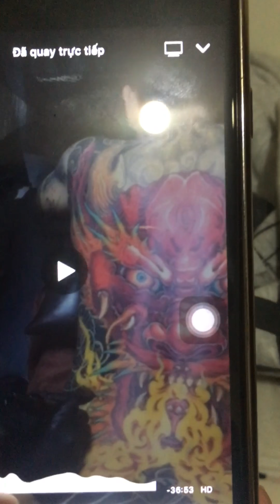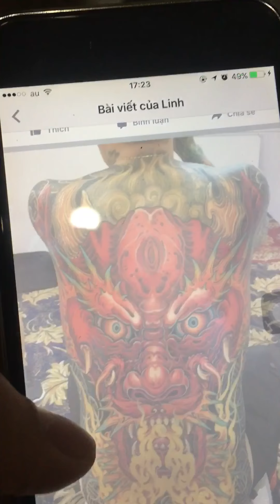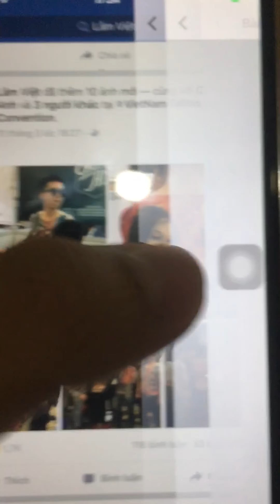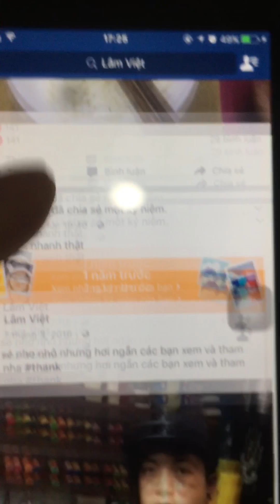Lâm Việt Tattoo artist- Best tattoo artist of Viet Nam. Cùng cổ vũ anh ý tại cuộc thi ở Đài Loan nào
Đẳng cấp quốc tế..